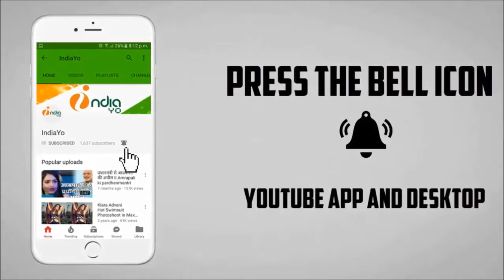Loha Pahalwan - लोहा पहलवान - Pawan Singh & Pryas Pandit - Release Date Out